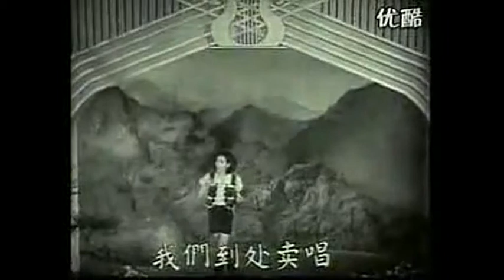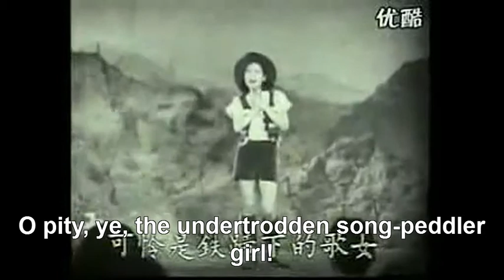DRESS-UP GYPSY- (or the end of clapper music) .1935, 'Songstress Underfoot"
In the much overrated 1935r film "Progeny of Troubled Times" - empedestaled because its end-scene music - March of the Volunteers - became the (a) national anthem during the 40s and 50s - one first sees the excising of the gypsy/beggar songstress previously performed with panache by Zhou Xuan and Li Lili. Ironically, the mis-en-scene, an upmarket shwo-theatre in Qingdao (vacation spot), featured a so called "Sun Company" from Shanghai whose list of numbers was anything but politically proper: Zhou Xuan (!!) engages a rival in a knife fight but is herself "killed". But that was all ":obscene": once protest politics got onto the stage, the voice and the roughness of the street suddenly vanish, and we are left with an utterly implausible begging-song, Nie Er at his worst.

Hardly surprising that the Nie Er biopic (July 27) scrapped the "gypsy" (Linda de Chamonix) outfit and dumped the overwrought hand and arm gesturing.